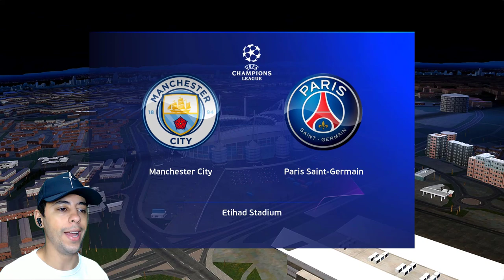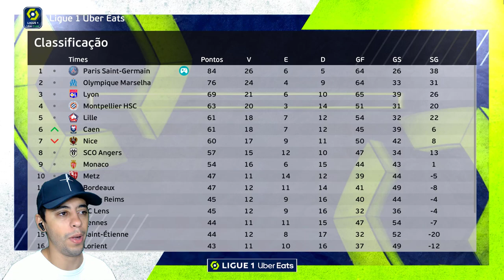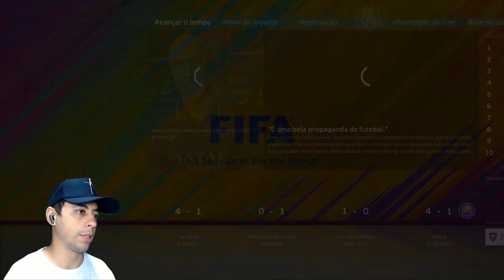GARRAAAA... A FINAL ANTECIPADA da CHAMPIONS? PSG x CITY - Rumo ao Estrelato de Goleiro #89